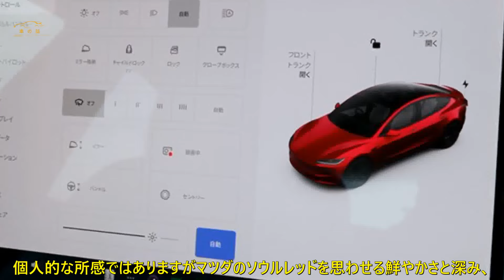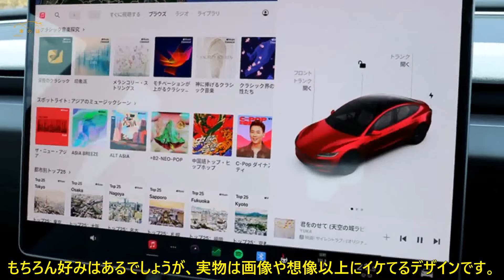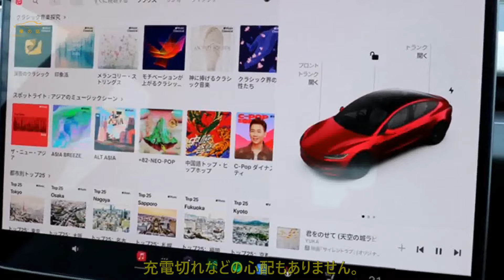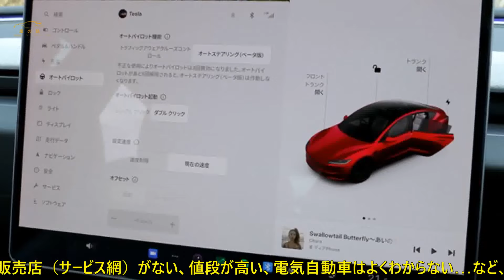テスラ最新モデル3、乗れば世界観に魅了」 | 車の話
だいぶレポートが遅くなってしまいましたが、去る2月、マイナーチェンジ後のテスラ「モデル3 ロングレンジAWD」に編集MTが試乗してきました。